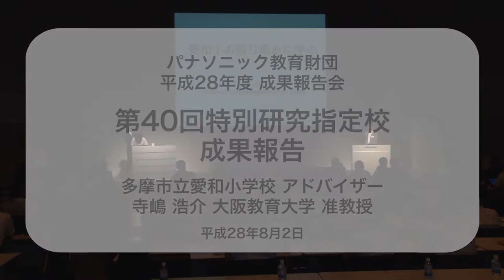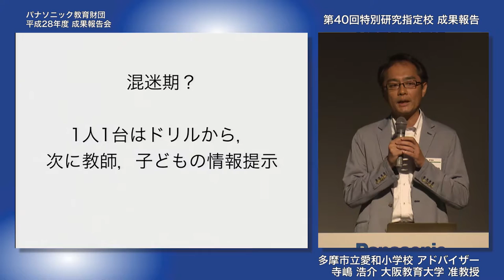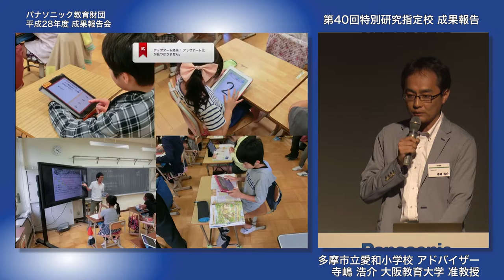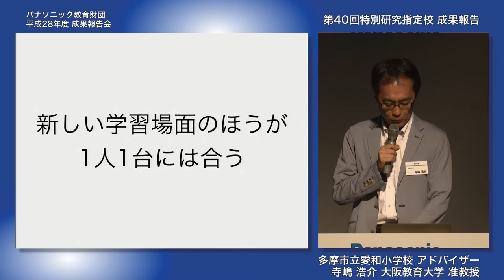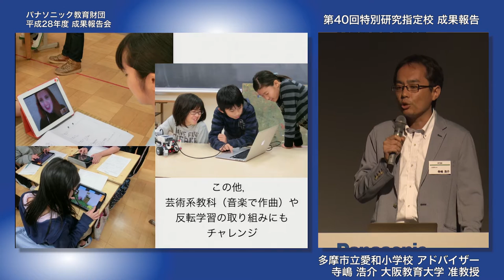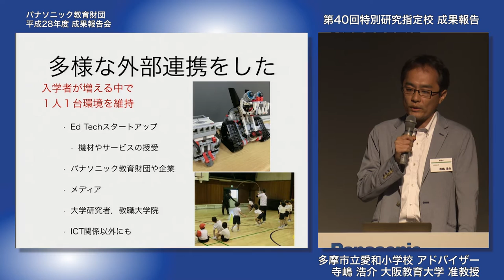学び続けようとする若い先生たちの姿が印象的│寺嶋浩介先生コメント 多摩市立愛和小学校